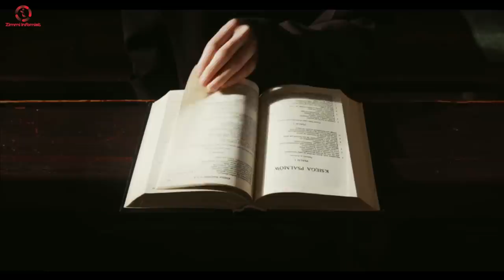Imam Hussain Ke Qatilon Ka Anjam | Mukhtar Al Saqafi | What Happened To Killers Of Imam Hussain AS?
The Occurrences of Karbala was held on 10 October 680 A.D between Yazeed ibn-e-muaviya & Hussain ibn-e-Ali A.S. He was the grandson of HAZRAT MOHAMMAD S.A.W.W. He was martyred with his 72 companions at the ground of KARBALA modern day IRAQ. Today we will tell you Who avenged the martyrs of Karbala? What happened to the killers of Imam Hussain AS?

Welcome To The Infomist World, I Make Informative Videos About Science And Technology, Entertainment, Mystery and History.